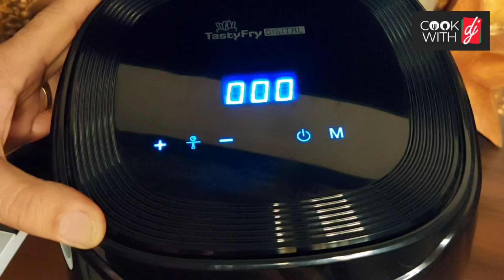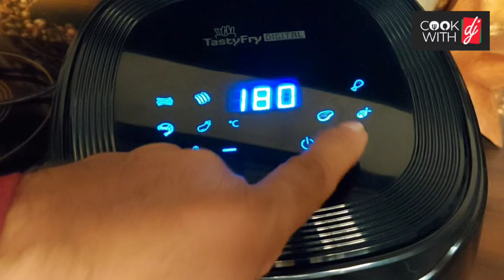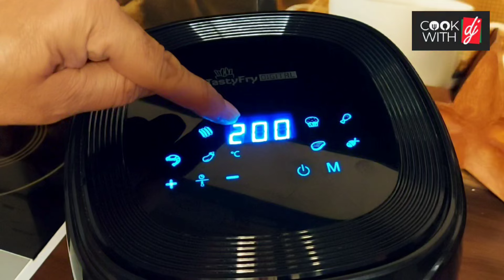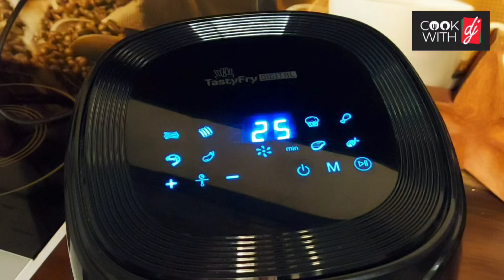Inalsa Tasty Fry Digital Air Fryer Detailed Demo And Review | How to Use Inalsa Tasty Fry Air Fryer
INALSA TASTY FRY DIGITAL AIR FRYER
Special Feature‎:   Temperature Control
Product Dimensions‎;   25.5D x 33.3W x 27.5H Centimeters
Colour‎:     Black
Capacity‎:  4.2 litres
Material‎:   Plastic
Recommended Uses For Product‎:   Bake
Output Wattage‎;   1400 Watts
Item Weight‎:   2900 Grams
Brand‎:    INALSA
Wattage‎:   1400 Watts
Control Method‎:  Touch
Has Nonstick Coating‎:   No
Controller Type‎:  Touch, Touch controlIs Dishwasher Safe‎:   No

Uses For Product:

 * Oil-Free Fryer: Fryer with Air Crisp Technology that with hot air at high speed and constant temperature fries with little or no oil and achieves much healthier frying, with less than 99% fat and a crispy and tasty result

 * 8 Preset Programs: The 8 preset programs of Tasty Fry Digital will allow you to cook: frozen potatoes, natural potatoes, all kinds of vegetables, chicken, sausages, meat, fish, cakes and much more!

 *Not just fries, now make aloo tikkas, roast chicken, grilled vegetables, chocolate cakes, muffins, frozen potatoes, natural potatoes, all kinds of vegetables, chicken, sausages, meat, fish, cakes and much more!

 * Touch screen with 8 presets Function. Try new recipes at the touch of a button.

 * Fully Digital: Fryer with digital touch screen and very easy to use. Set time between 1 and 60 minutes and the temperature between 80ºC and 200ºC. It has a buzzer at the end of cooking, cold touch handle and non-slip feet.

 * Non-Stick Cooking Pan: 4.2 L Food Pan is Non-Stick that will allow food to be brown without sticking to the pan. It has 1400W of power that ensures fast and homogeneous cooking.

 * Suitable for gifting on Diwali and other special occasions.

 *Number of Pieces: 5, Included_Components: Main Unit, Cooking Pan, Food Separator, Recipe Booklet, Instruction Manual Cum Warranty Card